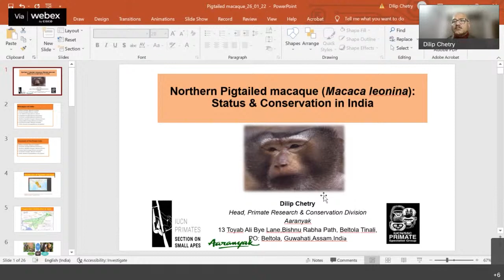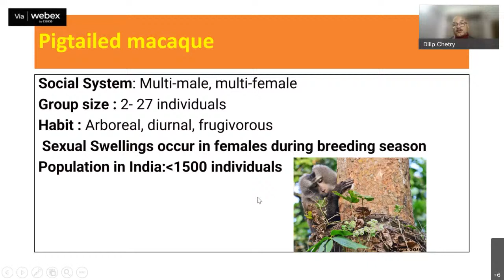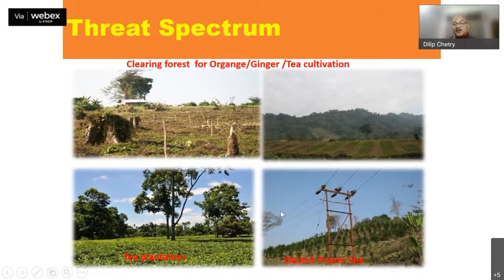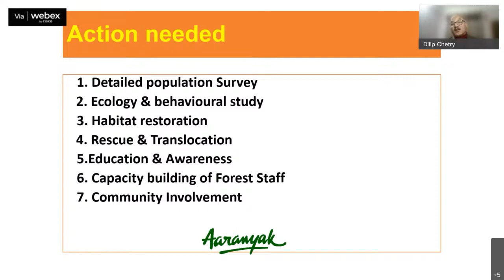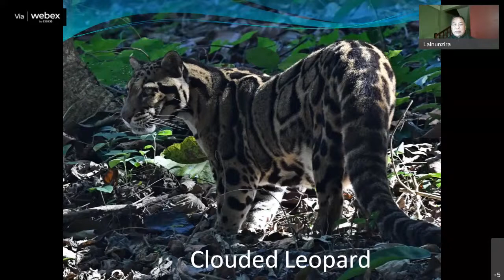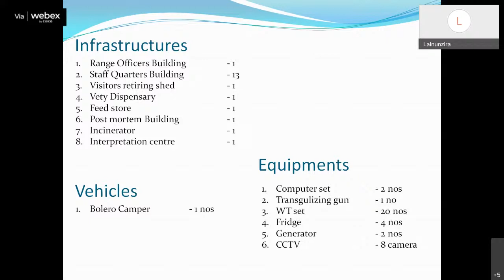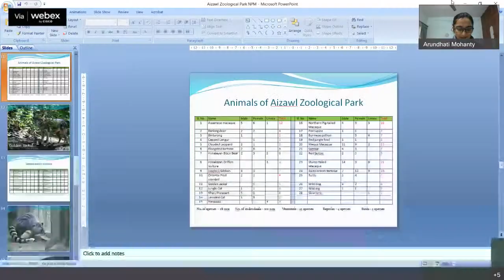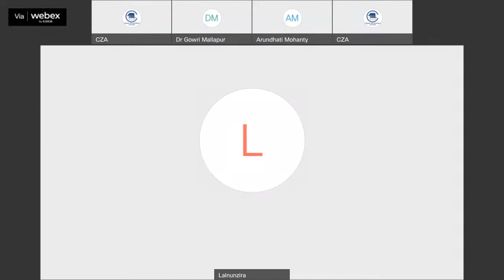Expert Talk -- Northern Pig-tailed Macaque - January 26, 2022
Week 46:
Species: Northern Pig-tailed Macaque
Zoo: Aizawl Zoological Park